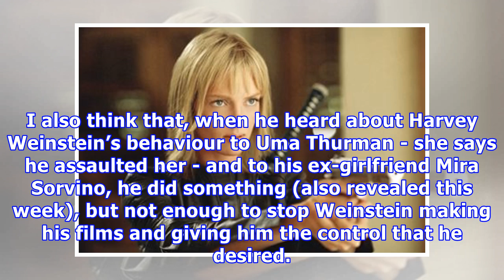Tarantino can’t write women because he doesn’t understand them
The first scene of Inglourious Basterds, by Quentin Tarantino, is a masterpiece of Holocaust cinema. The Jewish child cowers under the floorboards, her family already dead. The Nazi - the hunter - sniffs her out and speaks to her. I found it unbearable to  and left before Inglorious Bastards turned, as all Tarantino films do, into a film about cinema in general, and his genius in particular. And I never really forgave him for writing this scene, because it is brilliant and heartless; I really be...